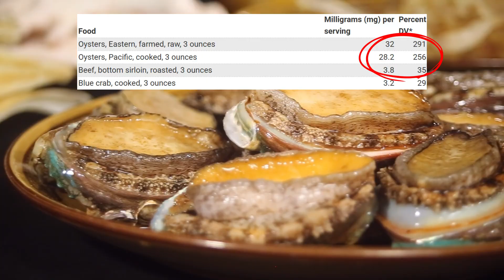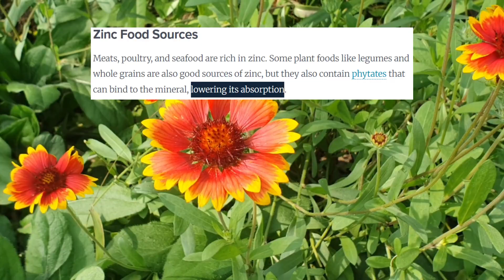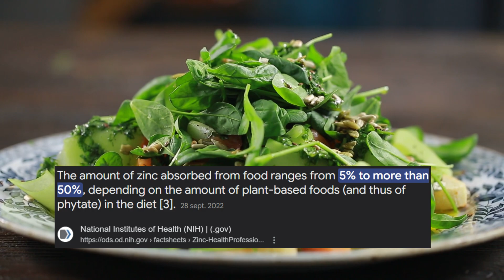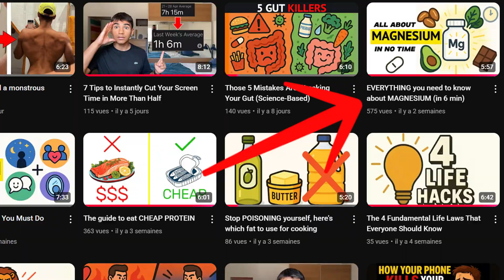EVERYTHING you need to know about ZINC (in 6 min)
What is zinc, and do you truly need to supplement ? Let's answer those questions and explain everything about zinc supplementation in no time.

Timestamps:

0:00 Intro
0:14 What is zinc?
0:53 How much zinc do you need?
1:16 How to know if you're getting enough zinc?
2:18 The problem of zinc in plant-based foods
3:29 Do you need to supplement?
4:19 Is there an upper limit?
5:06 What type of zinc is better?
5:40 Recap & outro